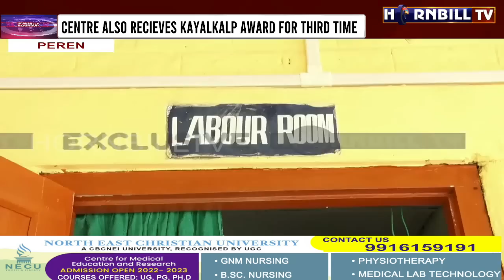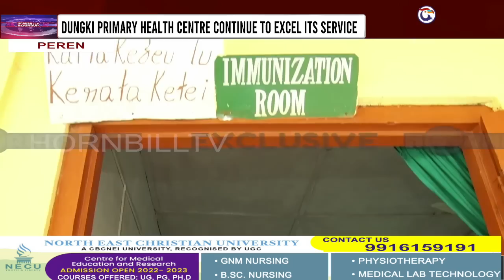DUNGKI PRIMARY HEALTH CENTRE CONTINUE TO EXCEL ITS SERVICES